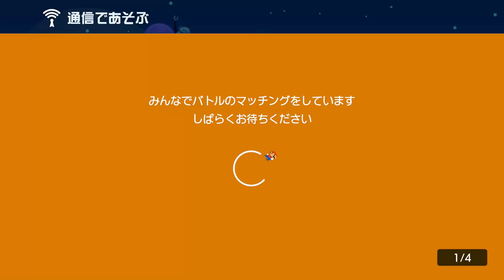神バトルコース当たりました！【マリオメーカー2】